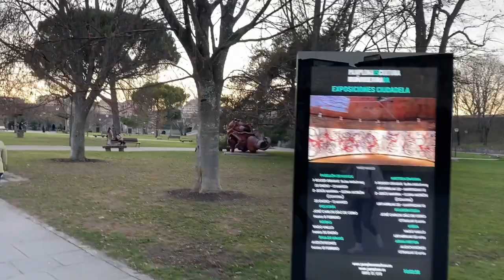un finde con nosotras :)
Holaaa :) Qué tal estáis? Hoy os traigo un vlog muy chulo y uno de mis favs :)) Espero que lo disfrutéis tanto como yo y muchas gracias por el apoyo!

Me haríais un favor, si en comentarios me ponéis sugerencias de vídeos que queráis ver. Muchas gracias!!!

En este momento somos: 3678!!! miles de gracias!